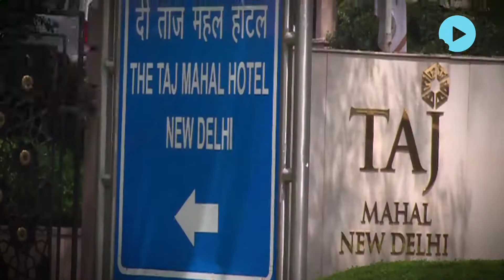Taj Mansingh To Change Hands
The Supreme Court has ruled that Taj Mansingh will be auctioned. The iconic hotel in Delhi is run by Tatas.